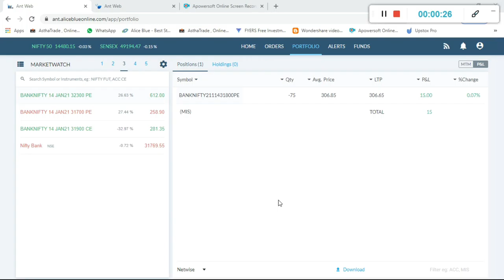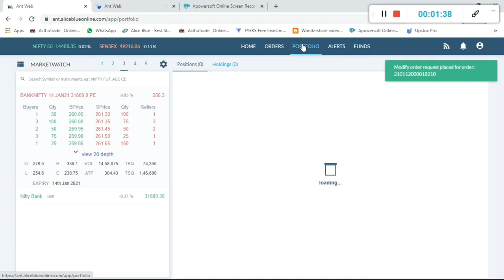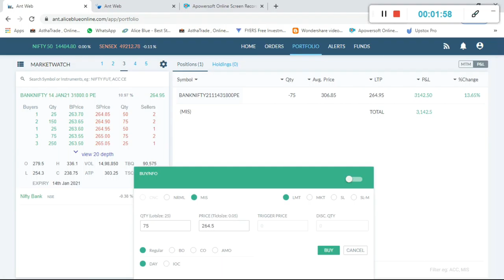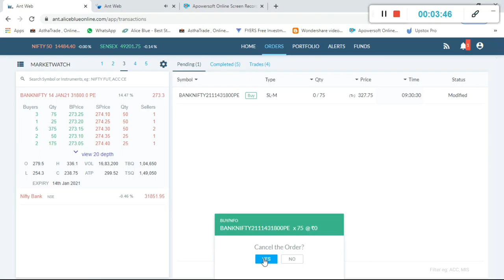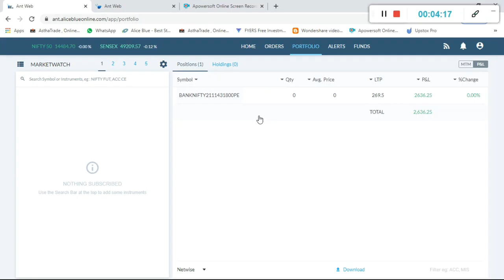|| LIVE INTRADAY TRADING || PROFIT OF RS 3,000 || BANKNIFTY || 2021 ||